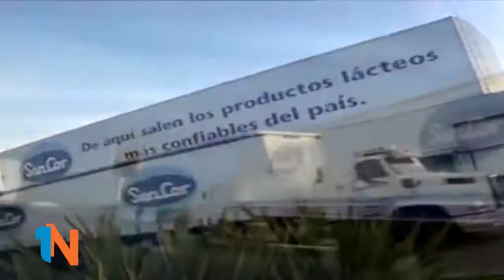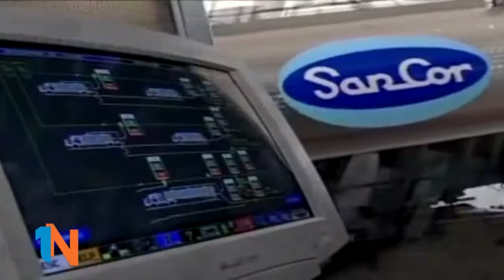Jorge Costanzo - se reactiva la planta de SanCor en Coronel Moldes